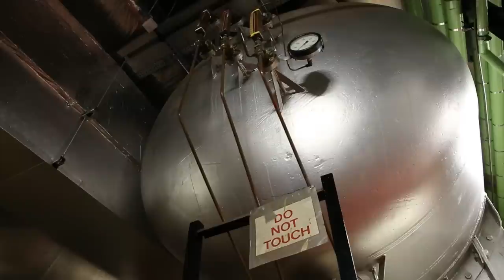Barbican Portraits #1: Beneath the Barbican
What lies beneath the Barbican Centre?

Journey into our hidden underground spaces in the first of our Barbican Portraits series.